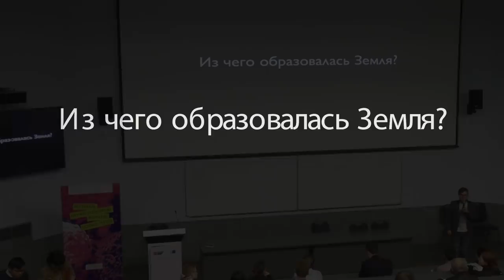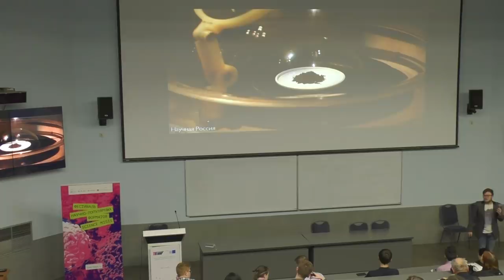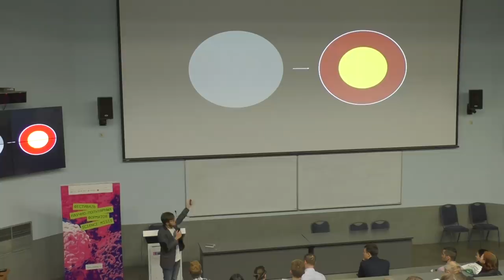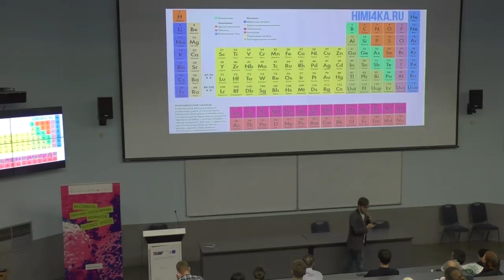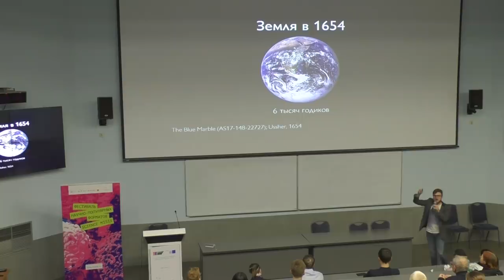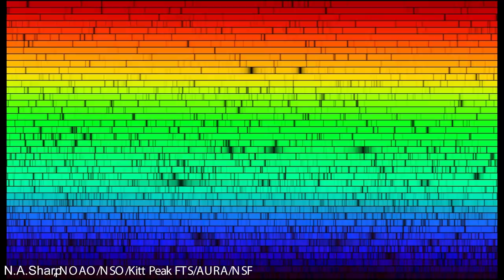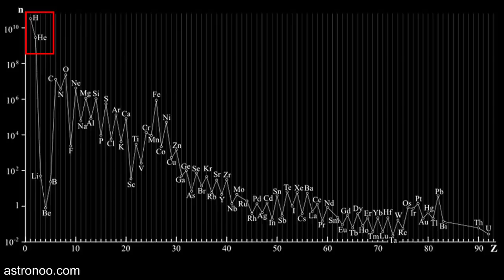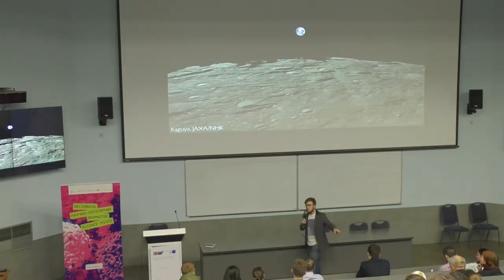Из чего образовалась Земля? – Георгий Махатадзе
Тема: "Из чего образовалась Земля?"

Метеориты — остатки вещества, которое окружало молодое Солнце ещё до образования планет. Одна из групп метеоритов, углистые хондриты, имеет химический состав, соответствующий среднему составу Солнечной системы. Логично предположить, что именно из такого вещества Земля и образовалась. Но она очень сильно отличается от них по составу. Тогда из чего образовалась Земля? Где учёные ищут ответ на этот вопрос?

Георгий Махатадзе — аспирант ГЕОХИ РАН.